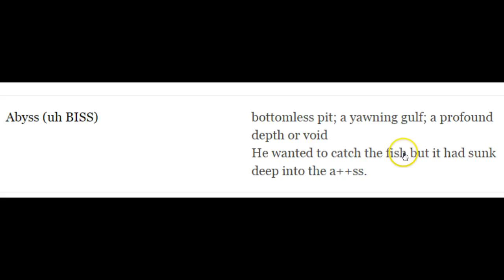Vocabulary Abyss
Vocab